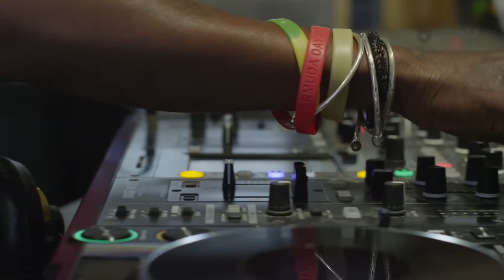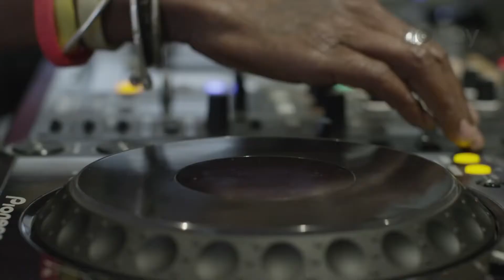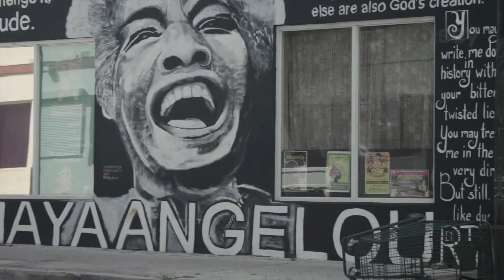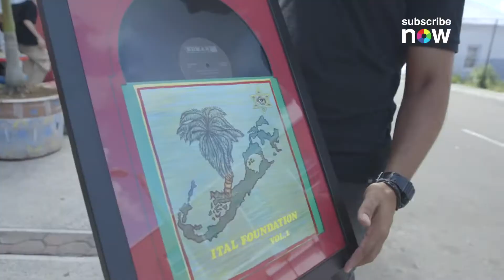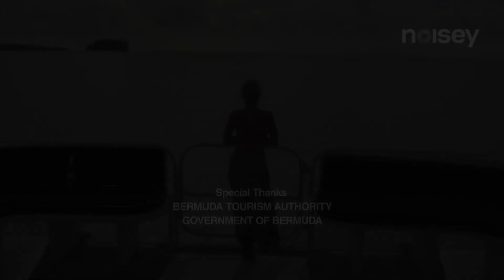Music World Live from the Bermuda Triangle with Conway in Bermuda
MMB provided pre-production and fixer services for this shoot